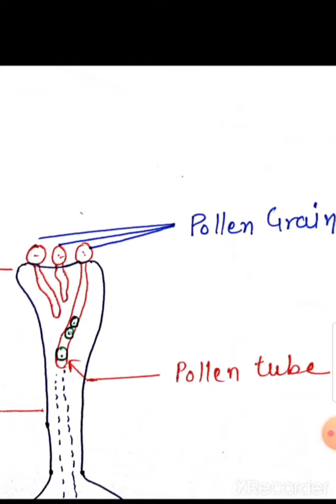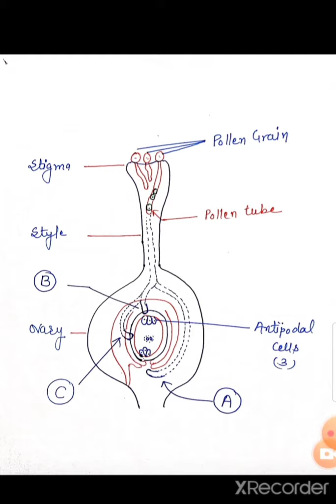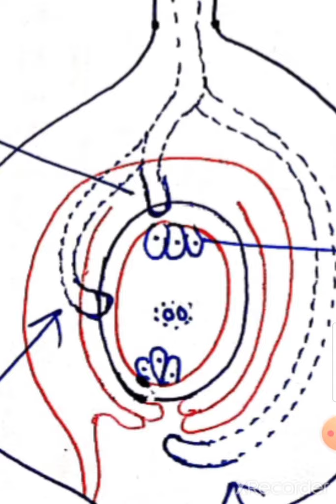Bsc 2nd year Botany "Frtilization in Angiosperm"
एंजियोस्पर्म पादपों में निषेचन